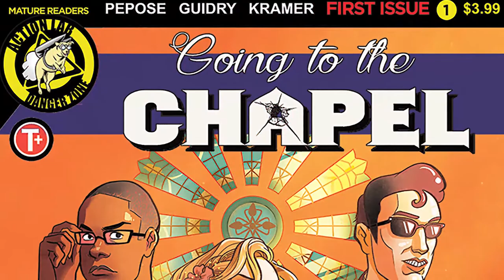The Bad Elvis Gang | Going to the Chapel #1 Review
TeePublic Store